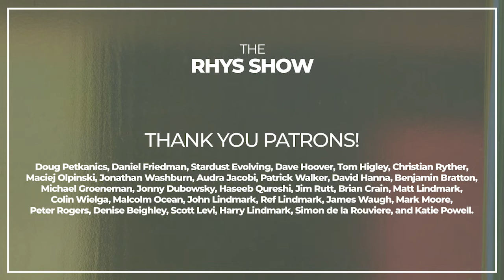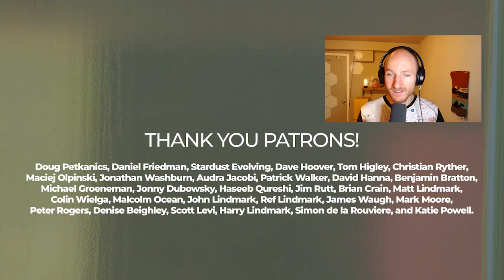How to Bring the World Back Together With Anthea Roberts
In this episode, professor, researcher and author Anthea Roberts joins us to talk about how to view the world and current debates from different lenses.

Anthea specializes in public international law, international trade and investment law, global governance and geo-economics. She is the co-author of ”Six Faces of Globalization: Who Wins, Who Loses And Why It Matters”, selected as one of the best economic books of 2021.

In this book Anthea and her co-author identify six main narratives driving debates in the West about the virtues and vices of economic globalization: the old establishment view that globalization benefits everyone (win–win), the pessimistic belief that it threatens us all with pandemics and climate change (lose–lose), along with various rival accounts that focus on specific winners and losers, from China to America’s Rust Belt.

“Narratives are stories we tell ourselves to make sense of the world... They are also stories we tell others to influence their understanding of the world.”

Anthea proposes to cut through the complexity to reveal what splits us apart and the points of concurrence that could bond us back together and move forward.

In this chapter you will have a bigger picture of what is going on in the world and will learn how to see it from different lenses. You will also discover the importance of being a system thinker and how to become one.

If you want to learn about multiperspectivism or how to view the global stage in a non dogmatic way, reading Six Faces of Globalization is a MUST!

Who is Anthea Roberts?
Anthea is a Professor at the School of Regulation and Global Governance (RegNet) at the Australian National University (ANU) and a Visiting Professor at Harvard Law School.

She is the co-author of Six Faces of Globalization, selected as one of the Best Books of 2021 by The Financial Times and Fortune Magazine.

Topics:
Welcome Anthea Roberts to The Rhys Show!: (00:00:00)
About Six Faces of Globalization: (00:01:56)
Curiosity about multiperspectivism: (00:06:04)
Using metaphors to synthesize narratives: (00:09:05)
About identity & how can it fit in as a perspective: (00:17:20)
How effective altruism, techno utopianism & self transformation fit in 6 faces of globalization: (00:21:07)
Internal chinese narratives about globalization: (00:26:00)
Competition & coopetition of how narratives succeed: (00:34:31)
How to be good at system thinking: (00:42:05)
Overrated & underrated questions: (00:46:11)
Wrap-up: (00:48:20)

Mentioned resources:
“The Wizard and the Prophet: Two Remarkable Scientists and Their Dueling Visions to Shape Tomorrow's World” book by Charles C. Mann
“Images of Organization” Book by Gareth Morgan
“Metaphors we believe by” (Blog) by Aaron Z. Lewis